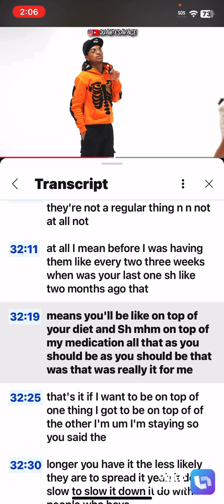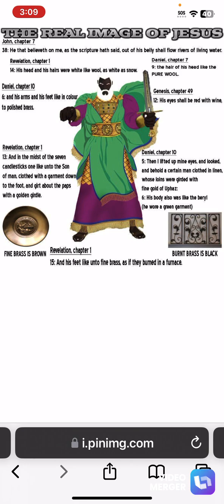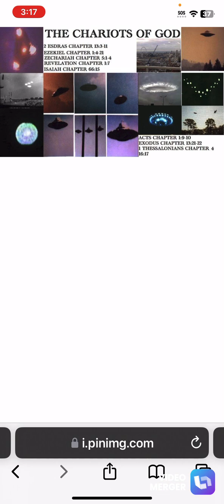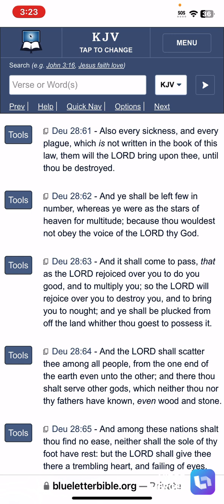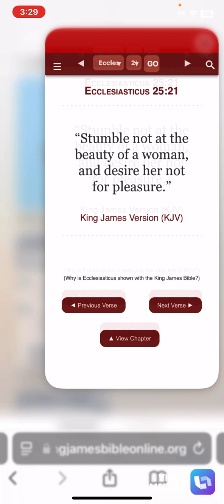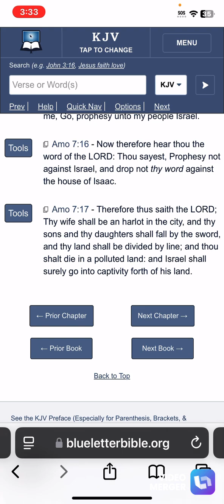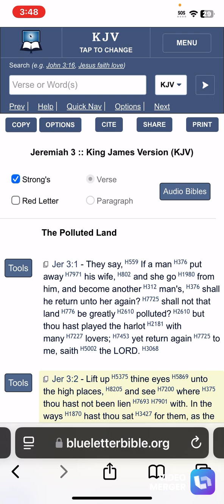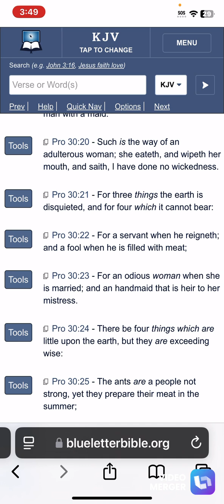She Has Herpes & Zero Value But… They Still Want Her !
1. Judah- Negroes
2. Benjamin- West Indians
3. Levi- Hatians
4. Simeon- Dominicans
5. Zebulon- Guatemala to Panama
6. Ephraim- Puerto Ricans
7. Manasseh- Cubans
8. Gad- Native American Indians
9. Reuben- Simenole Indian
10. Napthali- Argentina to Chile
11. Asher- Columbia to Uruguay
12. Issachar- Mexicans

1.ISRAEL= YASHARAHLA= 12 TRIBES

2.WHITE MAN= AHDAWAM= EDOM
3.INDIA= IYALAM= ELAM
4.ASSYRIA= AHSHAWAR= ASSHUR
5.SYRIA= AHRAM= ARAM
6.ARABS= YASHAMIAHLA= ISHMAEL
7.CHINESE= MAWAAHBA= MOAB
8.JAPANESE= IMAWAN=- AMMON
9.ETHOPIANS= KAWASH= CUSH
10.EGYPTIANS= MATAZARYAM= MIZRAIM
11.NORTH AFRICA= PAWAT= PHUT
12.SOUTH AFRICANS= KANAIN= CANAAN
13.TURKEY= GAMAR= GOMER
14.RUSSIAN= MAGAWAG=MAGOG
15.GREEK= YAWAN= JAVAN
16.GERMAN= ASHKANAZ= ASHKENAZ
17.SPANISH= THARASHYASH= TARSHISH
18.CYPRUS= KATHAYAM= KITTIM

APOSTLE TAHAR

Elder yasharwanba

Elder manatazachba